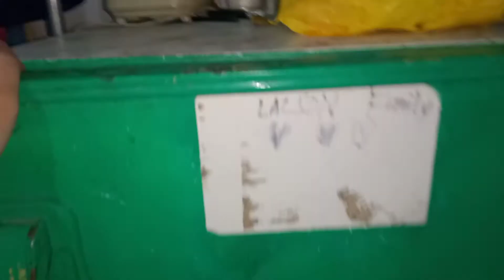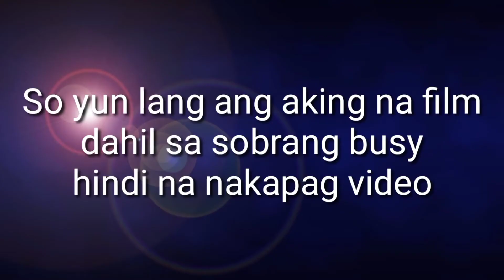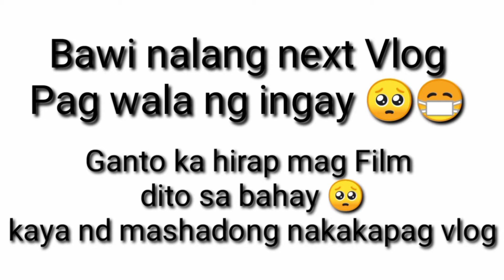Holiday Make-up Idea ❤️ New Year Vlog Sa Sana eh 🤣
Thank you babiez💋